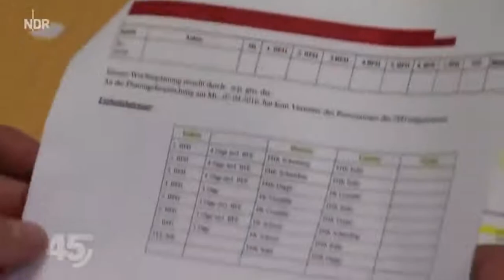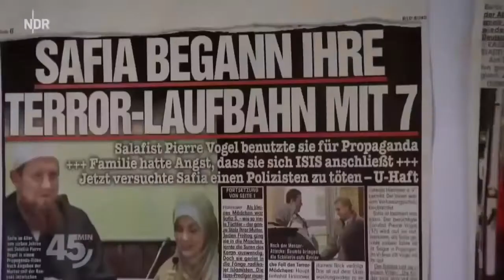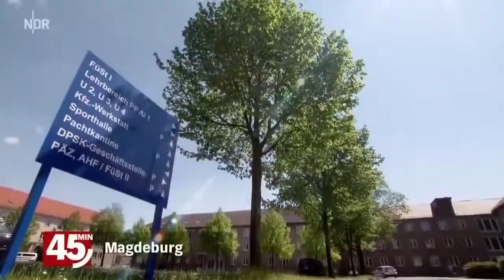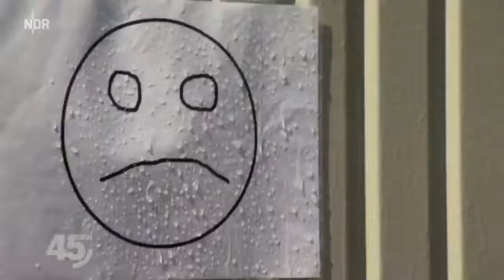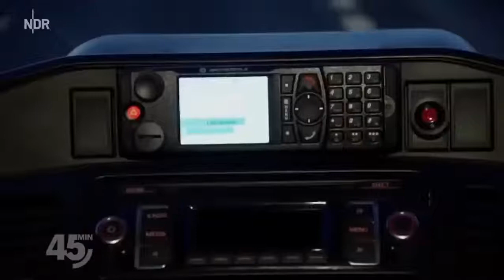Die Polizei in Aktion Arbeiten am Limit DOKU HD 2019 HD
Hoffe ich konnte euch mal wieder mit einer schönen Doku unterhalten last ein Abo da wenn es euch gefallen hat und ihr nichts mehr verpassen wollt.